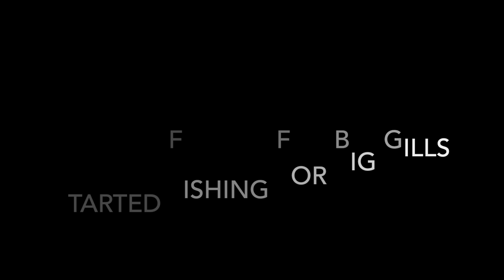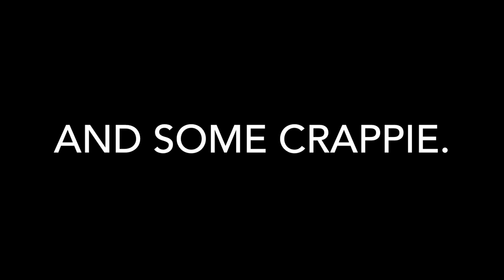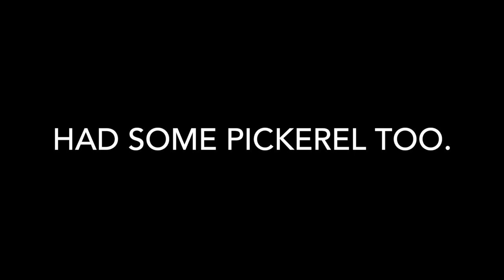Keitech Swimbait Fishing Crappie, Bass, Pickerel, Bluegill at a Lake (Spook, Spinner, and Jig Too)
Fishing a keitech is one of the best options if you just want to catch fish. It can catch crappie, gills, smallmouth, largemouth, rock bass, pickerel...which are all in this video. In the beginning I have footage of some big bluegill on beds fishing a spinner. But after that its mostly a keitech. Hope you enjoy!

Audio: Take/Five

Keith Swimbait Fishing Crappie, Bass, Pickerel, Bluegill (Spook, Spinner, and Jig Too)